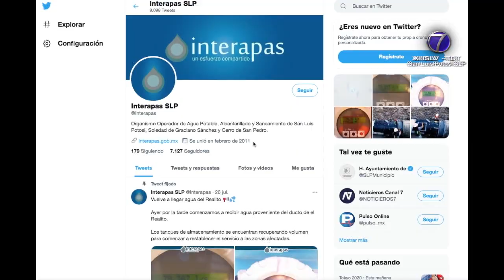Agua y seguridad, prioridad para la Administración 2021-2024: Enrique Galindo.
SLP.- Agua y seguridad son prioridades a abordar en la administración capitalina 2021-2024.

El presidente municipal electo, Enrique Galindo Ceballos aseveró que está previsto poner en marcha diversas acciones durante los primeros días de gestión.

Hizo hincapié en proyectos que permitan el regreso de líquido a tuberías y la rehabilitación de pozos.

De la necesidad de que el rubro de seguridad fortalezca, aclaró que la ciudad tendría que verse como un ente vivo.

En cuanto a la posibilidad de que el servicio de agua se privatice, Galindo Ceballos abordó las estrategias para suministrar el líquido en otras en otras partes del país, como Guanajuato.

En contraste, expuso la forma en que se opera en Saltillo, Coahuila.